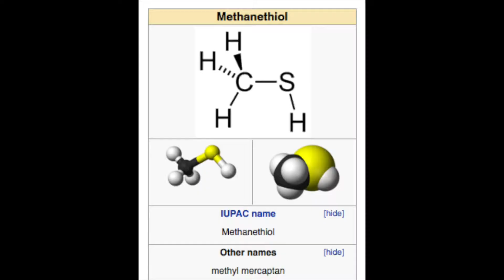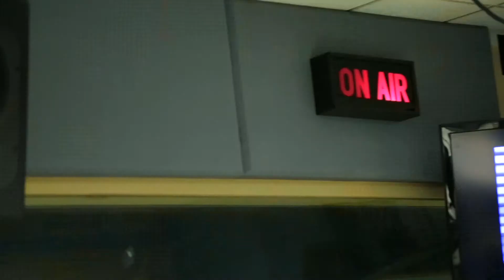Con Edison Gas Safety Video Interview with WADO Radio (En Espanol)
Huele a gas? Actúe rápido y llame al 9-1-1. Esta es una entrevista con la Federación Hispana y Con Edison en la estación de radio WADO.  Smell gas?  This is an interview the Hispanic Federation and Con Edison on WADO radio.